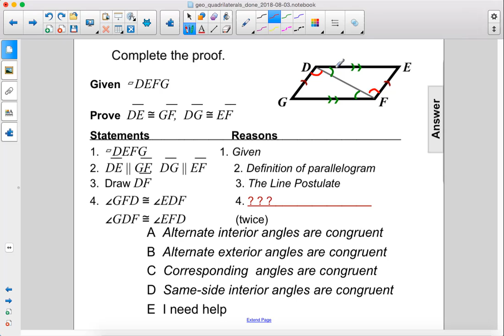Geometry Quadrilaterals Props of Paralls Q29